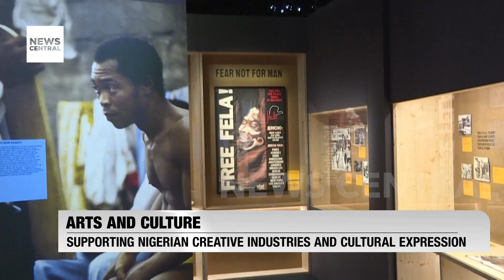Supporting Nigerian Creative Industries: Calls for Better Funding and Infrastructure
Nigerian culture, often overshadowed by modern influences, continues to thrive thanks to the dedication of creatives and cultural professionals. In this report, News Central’s Chidimma Onah highlights the voices calling for increased support, better funding, and improved infrastructure to help the country's creative industries flourish. As stakeholders advocate for resources to sustain cultural expression, this segment provides insights into the importance of preserving Nigeria's rich heritage while embracing innovation.